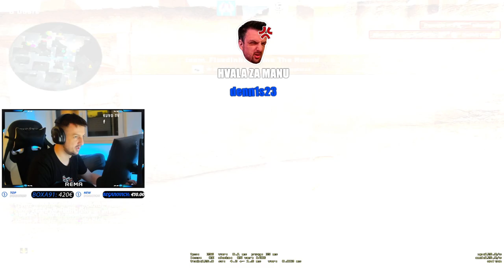OVAKO SE IGRA KAD IGRATE DUO PREMIUM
PC Specs:

CPU: AMD Ryzen 5 5600X
GPU: GIGABYTE AORUS ELITE 3060 Ti
Motherboard: ASUS ROG STRIX X570-F GAMING
Cooling Fan: NZXT KRAKEN X73
Ram: 32GB GSKILL TRIDENTZ NEO @ 3600MHZ CL16
PSU: NZXT C750 GOLD
Oprema:

Mouse: ZOWIE EC1-B
Keyboard: LogitechG PRO
Headset: eShark TAIKO
Mousepad: SteelSeries QCK Heavy
Display 1: Benq XL2546K @ 240hz
Display 2: Benq XL2411Z @ 144hz
Crosshair:
CRSHR CODE: CSGO-rjL4D-k78Y8-btzH4-n3P4j-QWT4M
cl_crosshairalpha "999"
cl_crosshairsize "2"
cl_crosshairgap "-4"
cl_crosshairdot "0"
cl_crosshairthickness "1"
cl_crosshaircolor "1"
cl_crosshairgap_useweaponvalue "0"
cl_crosshairstyle "4"
cl_crosshairusealpha "1"
cl_fixedcrosshairgap "0"
cl_crosshair_drawoutline "0"
Viewmodel:

cl_viewmodel_shift_left_amt "1.5"
cl_viewmodel_shift_right_amt "0.75"
cl_bob_lower_amt "10"
cl_bobamt_lat "0.33"
cl_bobamt_vert "0.14"
cl_bobcycle "0.98"

viewmodel_fov "68"
viewmodel_offset_x "2.5"
viewmodel_offset_y "0"
viewmodel_offset_z "-1.5"